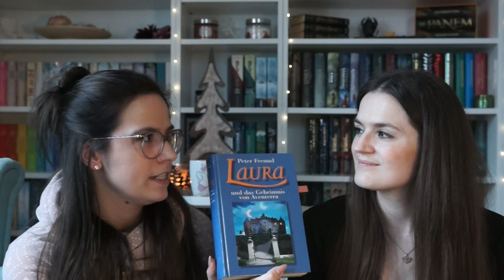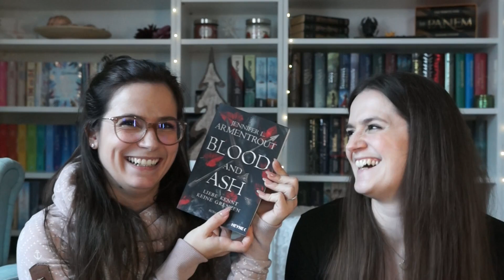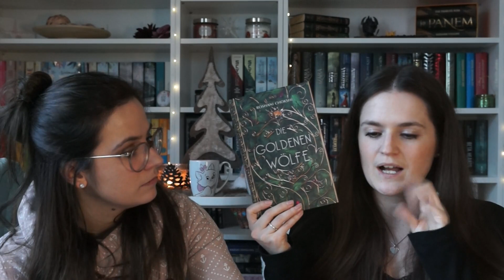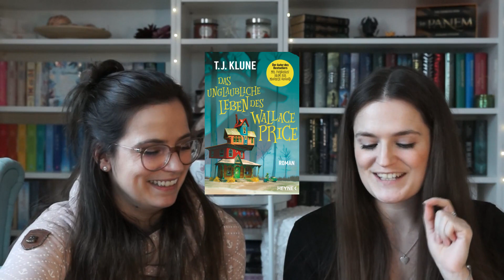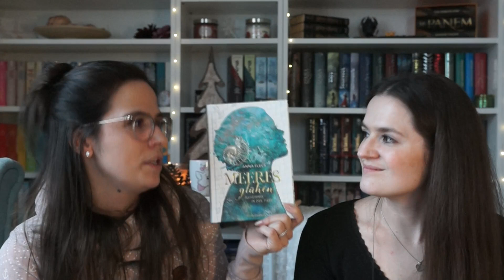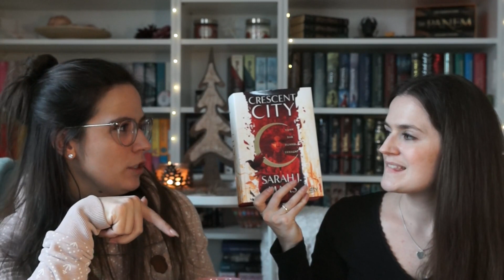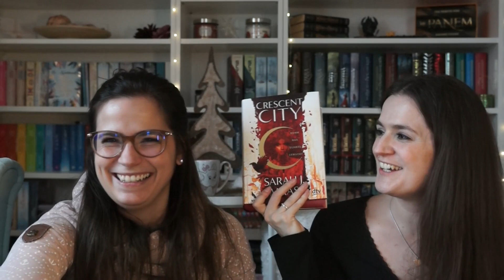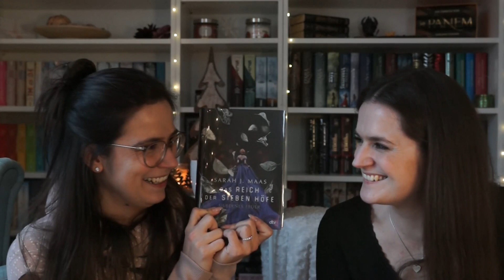Booktube Adventskalender I Türchen 26 I Neuerscheinungen 2022 und gaanz viel Bücherquatsch mit Jula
Heyho Ihr Lieben :))
Es ist mir eine Ehre den Booktube Adventskalender mit meinem Video abzuschließen. Vielen Dank, dass ich dabei sein durfte :D
Dieses mal hat mich meine Schwester Jula tatkräftig unterstützt. Ein riesiges Dankeschön auch an dich!
Und jaaaaa .. die Blitzrunde hat dann doch deutlich länger gedauert als gedacht,... aber was soll ich machen. Das ist bei uns immer so ^^
Ab 16:30 geht die eigentliche Vorstellung der Neuerschinungen los ;)

In diesem Sinne - Weiterlesen :)

Liebe Grüße - lina -

Türchen 1 @rubyredbooks
Türchen 2 @Rocknetti
Türchen 3 @BelletristikBasti
Türchen 4 @MsDrunkenCherrysBuecherstapel
Türchen 5 @expectobooktronum
Türchen 6 @KalisBooks
Türchen 7 @MariesSalonduLivre
Türchen 8 @thebookelle5003
Türchen 9 @juli.buecher
Türchen 10 @bookfriends4ever
Türchen 17 @HenjosBuchleben
Türchen 18 @dunkelgefunkel
Türchen 19 @HerzaufderZunge
Türchen 20 @Senfdazu
Türchen 21 @Seitenraupe
Türchen 22 @Buchschnack
Türchen 23 @BewegtesKristinchen
Türchen 24 @BeingSandra
Türchen 25 @TheHappyNovelist
Türchen 26 @linalaunebuecher

REZENSIONSEXEMPLARE sind entsprechend gekennzeichnet. Ein Rezensionsexemplar wird mir kostenlos zur Verfügung gestellt, um meine Meinung auf meinem Kanal kundzutun. Hierbei wird mir NICHT vorgeschrieben, wie oder was ich über die Bücher sage. Ich gebe einfach meine Meinung zu den Büchern wieder.

Kooperation:
Ich habe einen Empfehlungstisch bei Thalia in Dessau und kennzeichne es entsprechend als Werbung, wenn ich Thalia erwähne oder Ihr den Laden in einem Video seht.